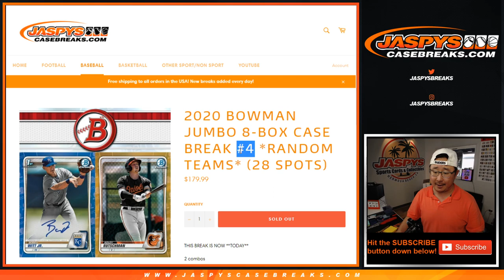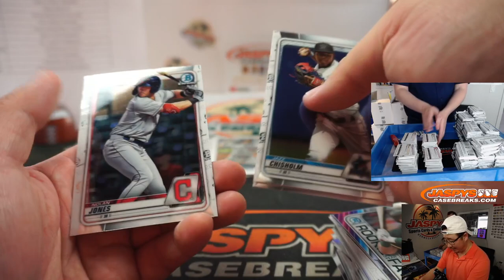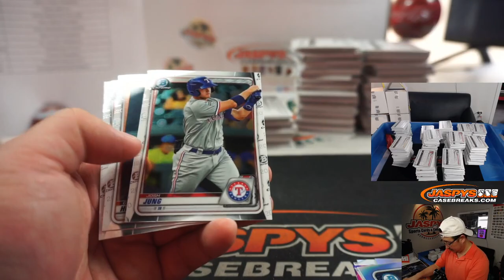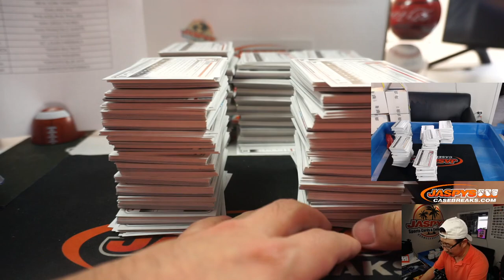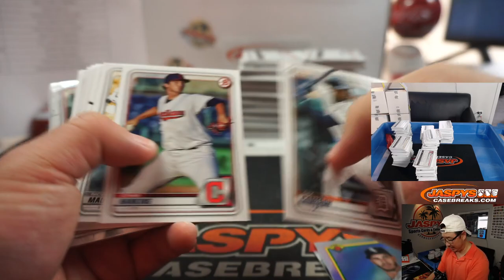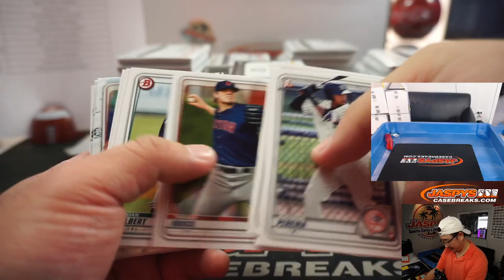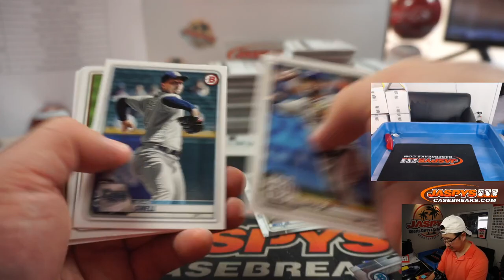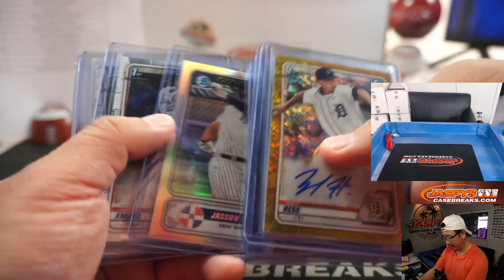Tu, 05.26.20 || 8Box (Jumbo) RT #4 || 2020 Bowman Baseball (MLB)